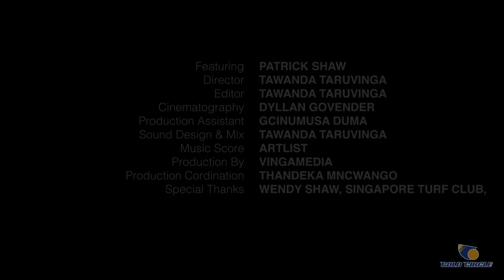In The Box Seat - Patrick Shaw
In this unique episode of In The Box Seat, Patrick Shaw invites us into his house, where he tells memories of how racing in Singapore was, winning the July, training Rocket Man, and winning everything a trainer could ever hope for.